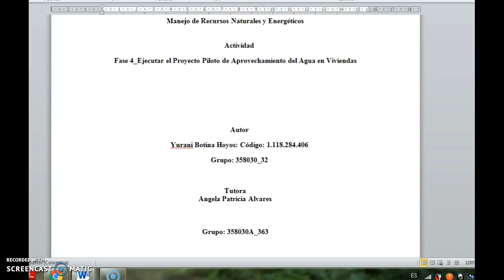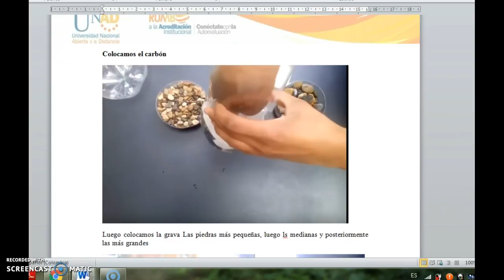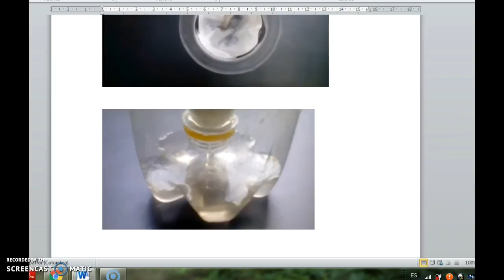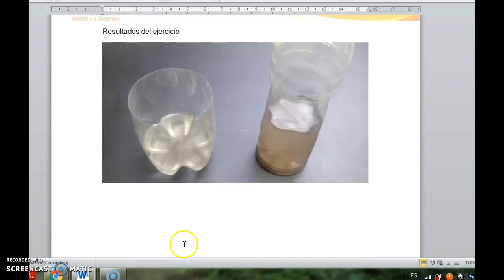Aprovechamiento del agua-Yurani Botina